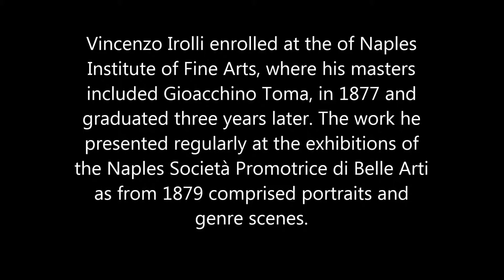50 seconds of ART #137